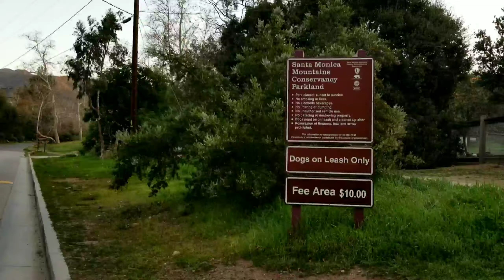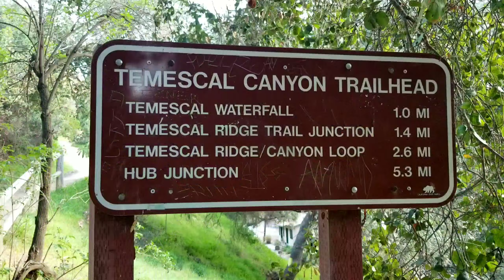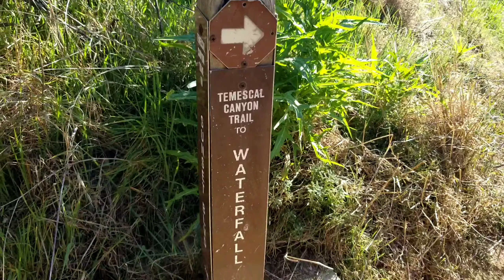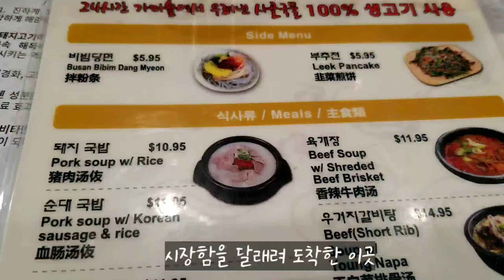미국 LA 초보 하이킹 - Temescal Canyon Trail, Near Santa Monica CA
오픈채팅에서 오씨엘에이하이킹 la oc 하이킹 을 검색하세요

하이킹 장소:
Temescal Gateway Park